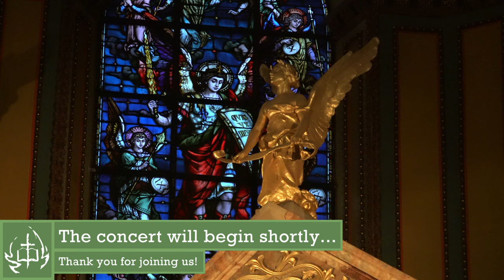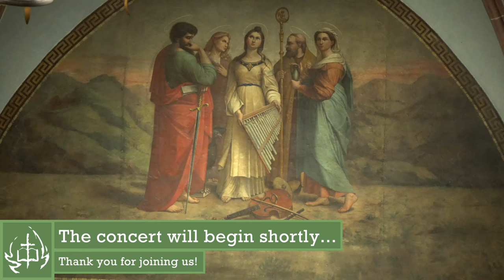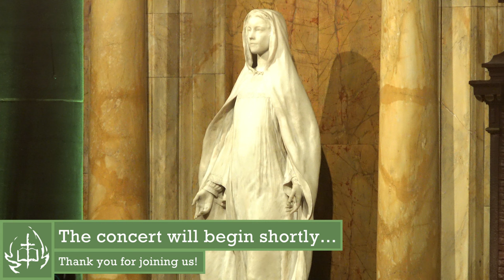Manhattan College Orchestra & Singers | April 15th, 2024 at 7:00 PM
Manhattan College Orchestra & Singers join us for the second year in a row for an exciting performance of Vivaldi's "Gloria in D. Major, RV 589, Op. 103, No. 3".